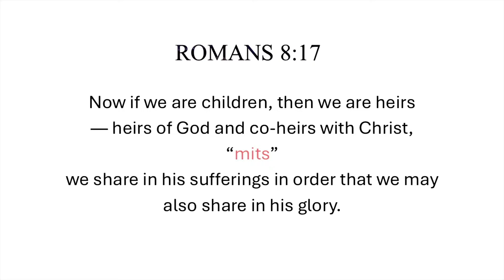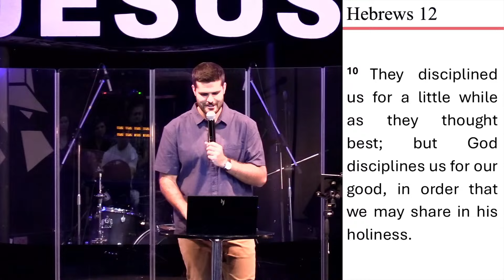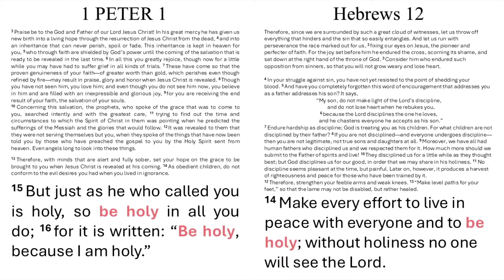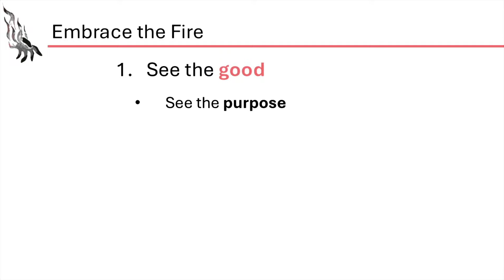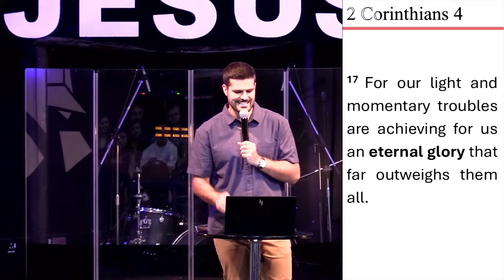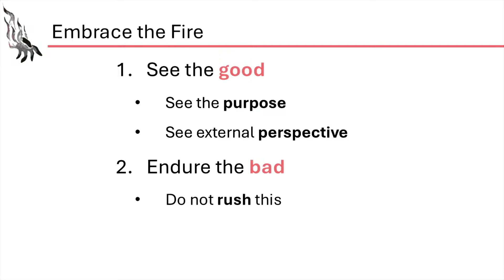Boodskap - Fear No Fire (2) the God who Sanctifies | Stephan Smit | 10 November 2024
NOTES:
Have you made a decision to follow Jesus? You may be wondering what’s next on your journey. We want to help! Let us guide you to your next steps in your walk with Christ

OOR ONS DOXA DEO LANGEBERG Doxa Deo funksioneer as een gemeente in ‘n stad met ‘n verskeidenheid kampusse en bedieninge. Alles wat ons doen fokus op die toerusting en oprigting van ons mense sodat hulle agente van positiewe verandering kan wees in hulle wêreld. Ons noem hulle ‘ City Changers’ wat hulle God ken en Mense liefhet en hulle Wêreld impakteer met die waarheid van Jesus. (Knowing God, Loving People, Impacting my World)

Ons is op ‘n missie om die positiewe invloed van Jesus se waardes te neem na elke sektor van die samelewing. Ons glo dat kerk, opvoedkunde, sosiale dienste, besigheid, media, kunste, sport en plaaslike regering sal floreer as die lewegewende waardes van Jesus in al hierdie sektore sigbaar word. Doxa Deo, ons is ‘n Familie op Missie!!!
AS JY 'N BYDRAE WIL MAAK
Doxa Deo Langeberg
ABSA
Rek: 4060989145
Takkode: 632005